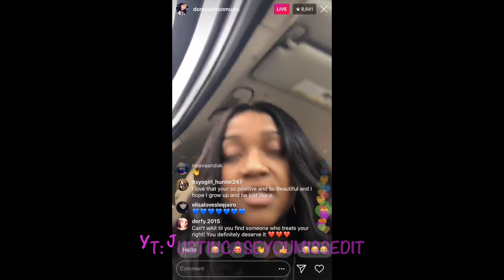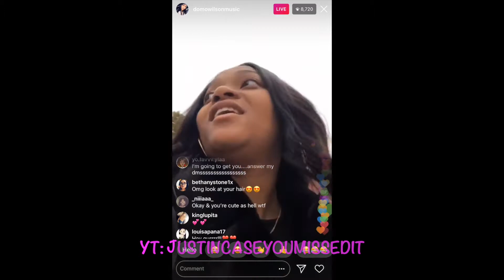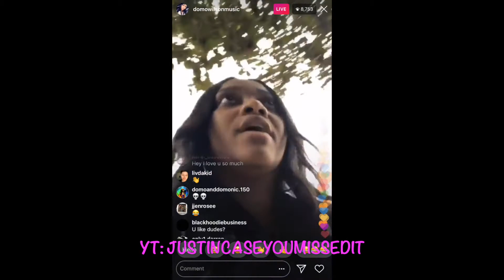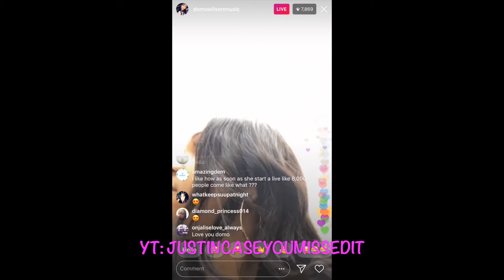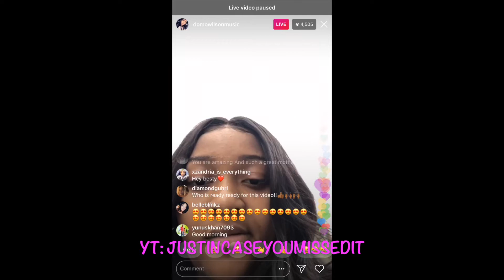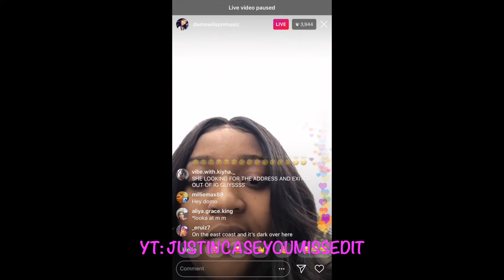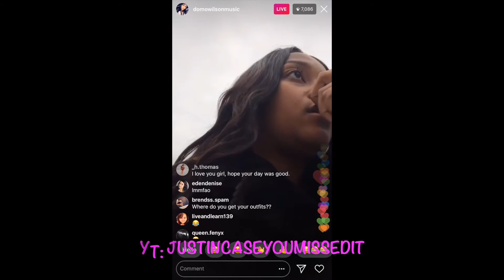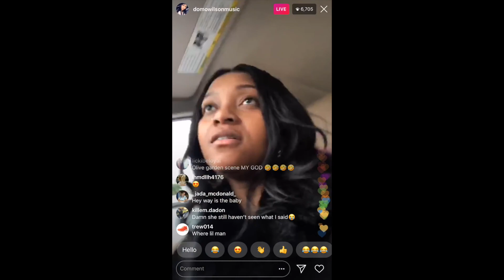DOMO SHOWS BEHIND THE SCENES OF HER UPCOMING MUSIC VIDEO